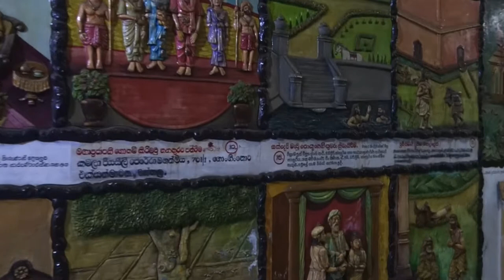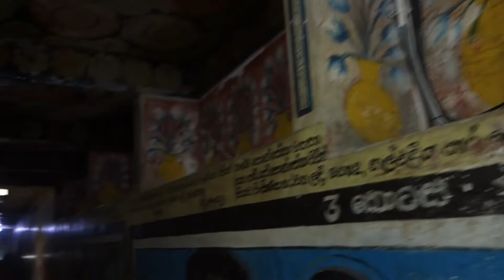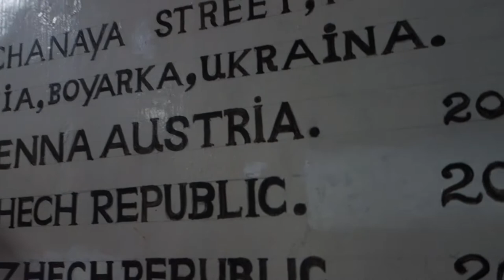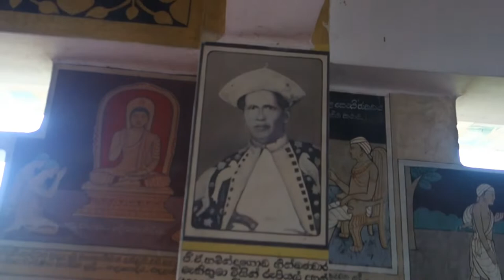Храм с катакомбами Weherahena Poorwarama Rajamaha Viharaya, Шри-Ланка(Sri Lanka)